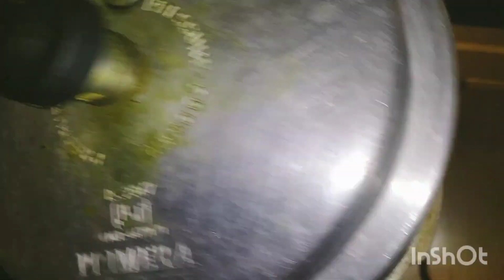ನಾಟಿ ಸ್ಟೈಲ್ ಚಿಕನ್ ಬಿರಿಯಾನಿ ಒಮ್ಮೆ ತಿಂದ್ರೆ ಮತ್ತೆ ತಿನ್ನ ಬೇಕು ಬಿರಿಯಾನಿ ಅನಿಸುತ್ತದೆ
Moj
Deepu Suri 143

Credit
Music

@Lifestyle Deepu Suri Vlogs